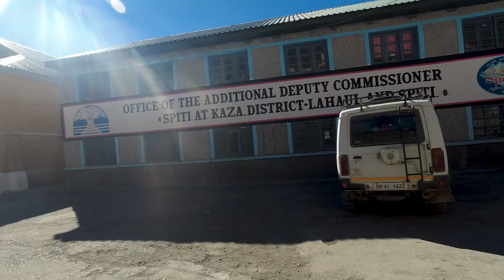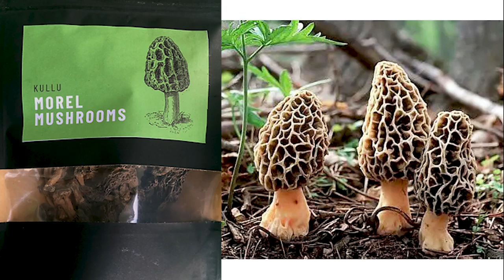Hidden Village of Himalaya | Spiti | Shushuna Village | Himachal Pradesh | India | Travel Vlog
Made with 💛, on 28 Jan 2023.

Shushuna is a very small and secluded village in Spiti, Where are only 7 houses and 29 population in total. My journey to Shushuna has completely changed my ideology about minimalistic life. Learnt so much from the farmers of this village. Watch the vlog for more exciting info...

All videos are filmed and edited by myself.

Gears I used :
Drone          -  DJI  Mavic Mini 2 Drone
Gimble        -  Hohem iSteady Mobile Plus 3 Axis